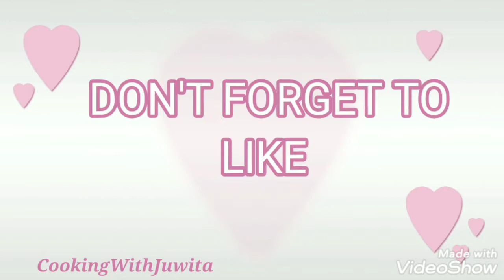RUJAK KWENI KHAS ACEH // enak seger dan mantap rasanya //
di video kali ini saya mau berbagi resep dan cara membuat RUJAK KWENI KHAS ACEH
rasanya enak seger dan mantap 👍

langsung ke resep aja ya..
RESEP RUJAK KWENI KHAS ACEH :
bumbu / saus
- 15 buah cabe keriting merah yg sdh direbus (sesuai selera)
- 5 buah cabe rawit merah yg sdh direbus(sesuai selera)
- 200 gr gula merah
- 6 sdm gula pasir
- 25 gr asam Jawa dilarutkan dengan 150 ml air, remas2 dan ambil sarinya, buang ampas dan bijinya
- terasi secukupnya sesuai selera
- 3 buah mangga kweni yg sdh matang, kupas kulitnya ambil dagingnya ( blender halus )

buah- buahannya :
- 3 buah mangga muda
- 1/2 kg jambu air
- 1/2 buah nanas matang ukuran besar
- 1 kg buah salak kupas dan buang bijinya
- 350 gr manisan kolang-kaling

untuk buah-buahannya bisa sesuai selera ya...

cara buatnya lihat video tutorialnya ya...

terimakasih sdh menonton,
selamat mencoba semoga suka 🙏😘